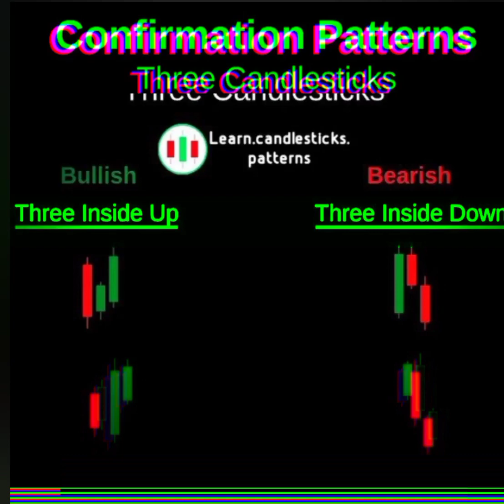3 Candlestick Pattern | Technical Indicators Intraday | Tradingwitharun Bank Nifty | Trading Setup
10000 investment business ideas
nifty prediction
scalping trading strategy
option trading
price action
10000 investment business ideas
nifty prediction
scalping trading strategy
option trading
price action
10000 investment business ideas
nifty prediction for tomorrow
nifty prediction
scalping trading strategy
option trading
price action
10000 investment business ideas